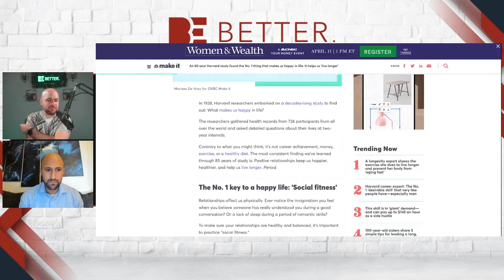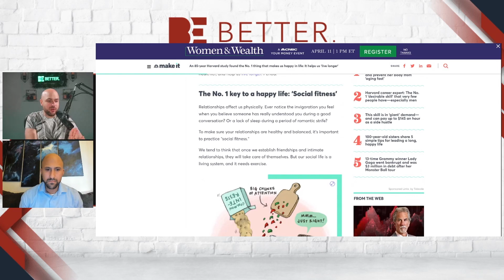How Mindfulness Will Change Your Life | Nicholas Cassius-Clay & Brandon Eastman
- Grab Brandon's NEW book 'Be Extraordinary'!
- Book Brandon to speak with your entire team

What's in your toolbox that helps you when life gets stressful?

Are you reaching for your TV remote? The bag of chips? Your favorite social app?

Believe me, I know these actions ALL too well!

What if there was another way?

Mindfulness will allow you improve your mental clarity, reduce anxiety, and enhance your overall well-being.

You can practice it ANYWHERE, at ANY time, and it's FREE. 🤯

Mindfulness will help you

🙏 Become more attuned to your own needs,
🙏 Identify the needs of others around you, and
🙏 Respond to challenges with clarity and compassion.

Nicholas Cassius-Clay, my friend and guest on The Be Better Broadcast will show you how to access this power that's at your disposal NOW!